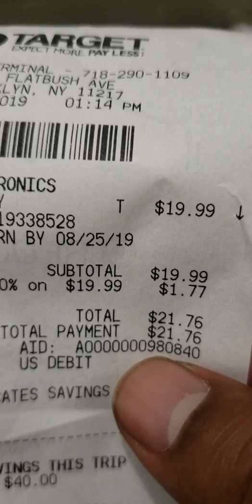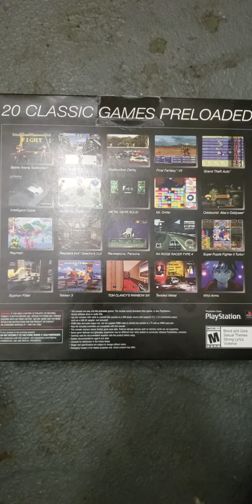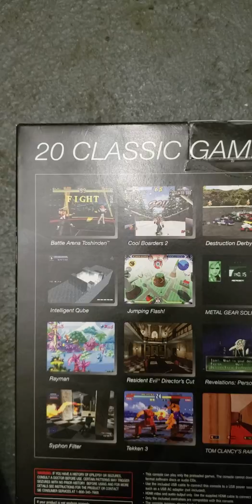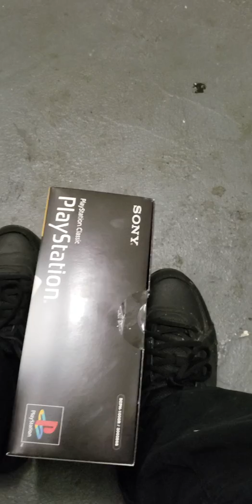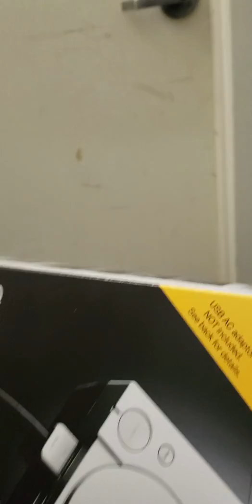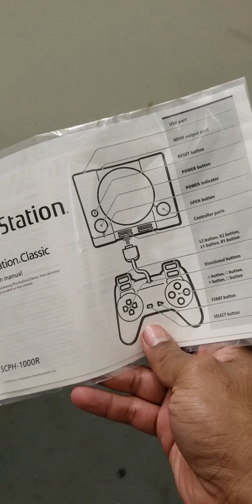Ps1 classic unboxing